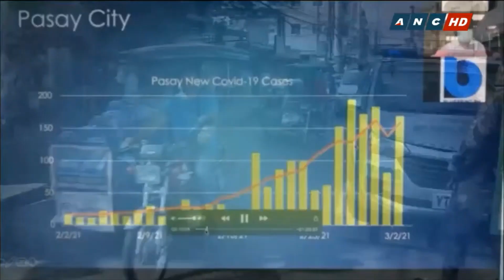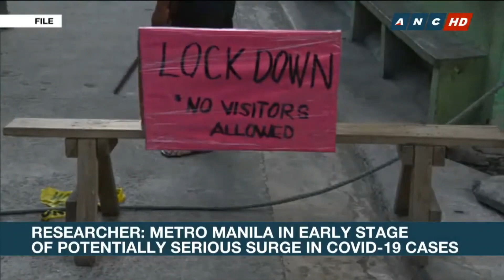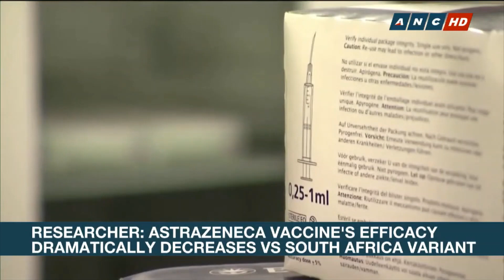Study: People who recovered from S. Africa variant have better immunity vs other COVID mutations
Matters Of Fact: A new study shows people who recovered from the COVID-19 variant first detected in South Africa have better immunity against other virus mutations.